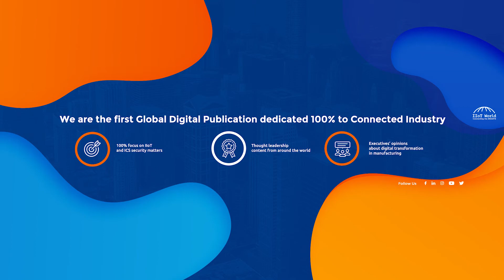Smart Infrastructure Division of Siemens, what is all about?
In this interview, Cedrik Neike, CEO of Smart Infrastructure and Member of the Managing Board, explains why this new division was created and how this will change the market.
Smart Infrastructure intelligently connects energy systems, buildings and industries to adapt and evolve the way people live and work.